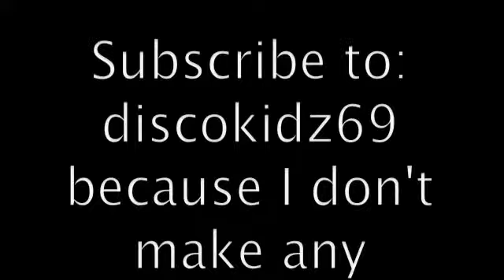Summer, quick update.